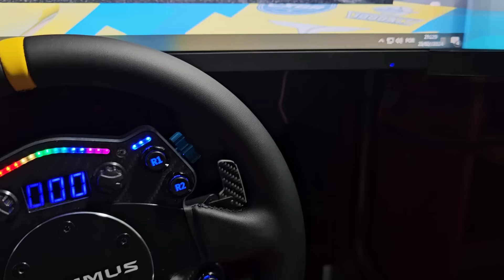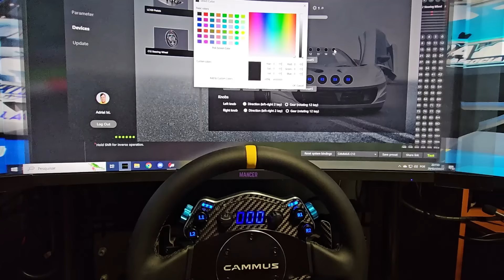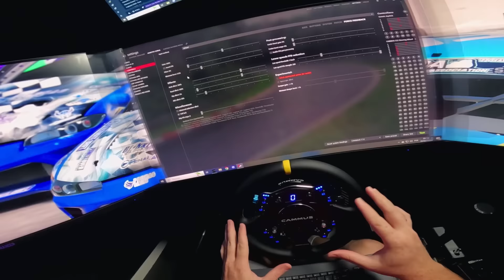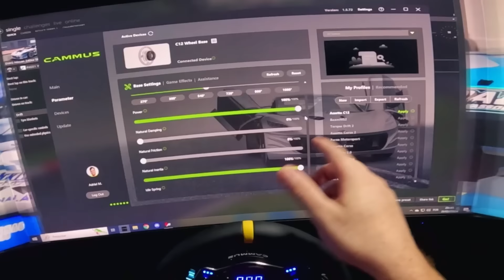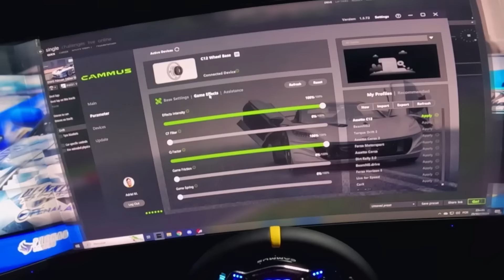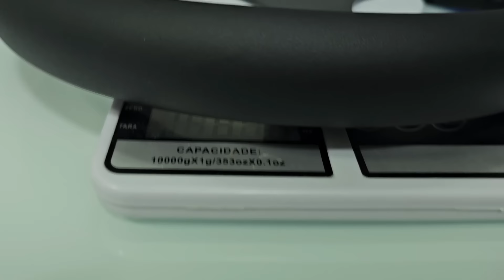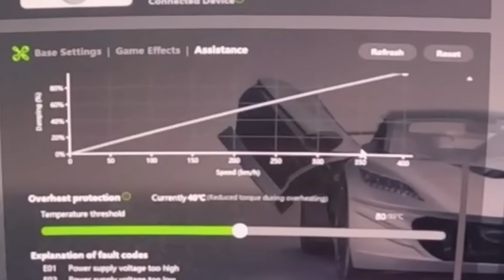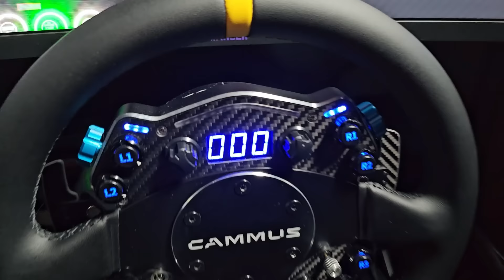NOVO VOLANTE DIRECT DRIVE CAMMUS C12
Meu cockpit:
VR: Oculus Quest 3
3 Telas: Mancer Valak UZ31 31.5"
Volante: Cammus DDWB 2021 + Lotse Pro Drag
Pedais: Cammus LC100
Cockpit: Extreme SimRacing AX80

PC:
Processador: AMD Ryzen 5 5600x
Placa mãe: Gigabyte B450 Gaming X
Placa de vídeo: NVIDIA GeForce RTX 3080
Memória RAM: 16gb DDR4 Pichau Gaming 3000mhz
Fonte: Corsair ATX 750w